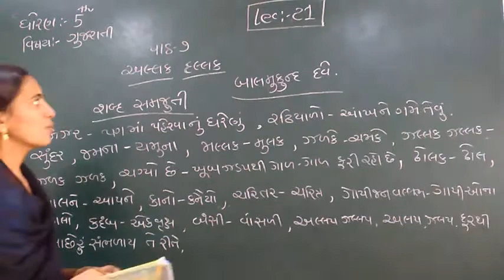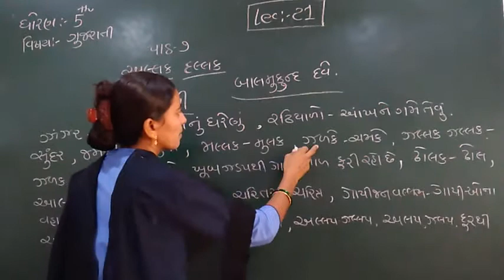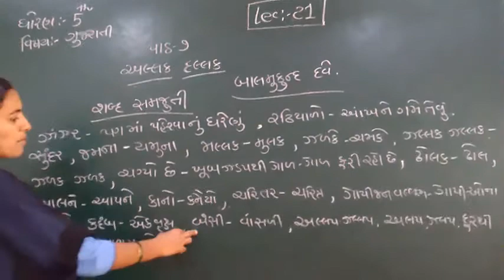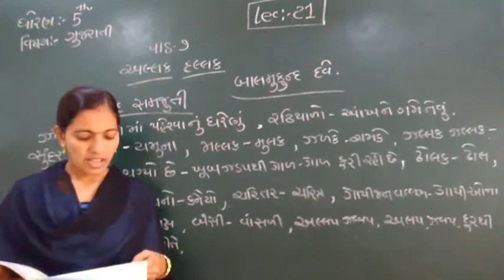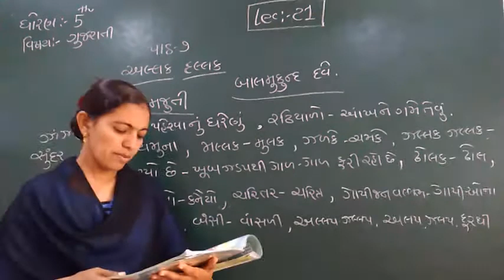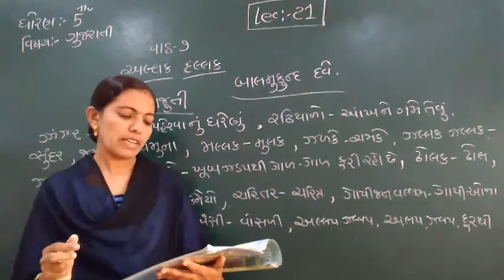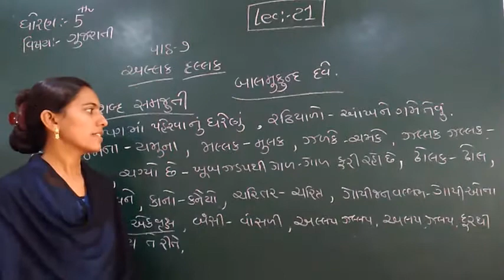STD-5 (GUJARATI) (LECTURE-21)